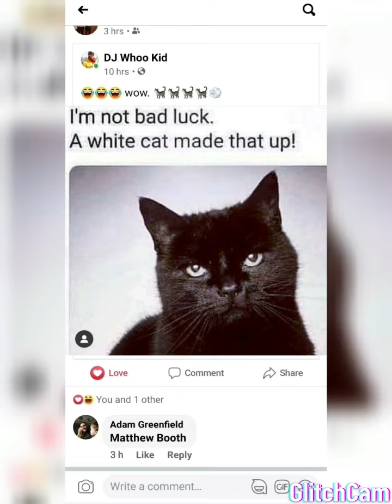Grime Wavey Blue Slimz 💙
Grime Wavey ... 🧊❄❄❄🍨 @uk_views @OFFICIALJUVIE @aliciagrimes71 @EverydayGrimeUK @LittleTorment @Jaykae10 @jme @SkengdoxAm @M_Loose67 @Scribz6ix7even @realmostack @TE_dness @blanc0b0urne @RudeKidMusic @Realzonline @CapitolRecords  @TheGrimeStone_ @sharkymajor @KingPMoney @SPARENO1BOOST @Scribz6ix7even @TheRealRimzee @GRMDAILY @tweet_mist